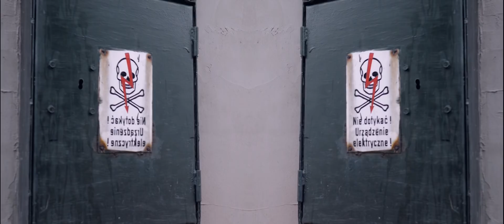PIRO - PIROTECHNIKA (prod. James Drop)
RPS Enterteyment prezentuje najnowszy klip młodego reprezentanta PIRA (Śląsk ,Tychy ) PIRO - PIROTECHNIKA, promujący PROJEKT

Tytuł: PIROTECHNIKA
Słowa/rap: Paweł „PIRO” Pakuła
REALIZACJA/STUDIO : Bartosz Kurpiński (HAKU)
Mix/Mastering: Rafał Siwy